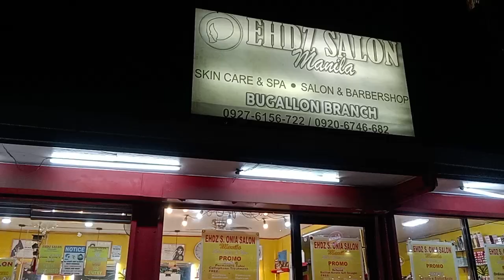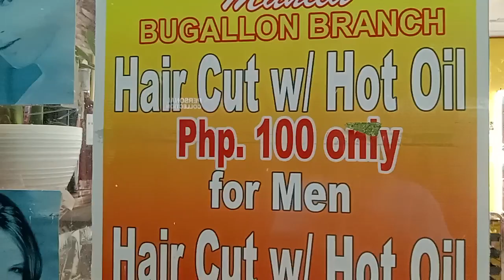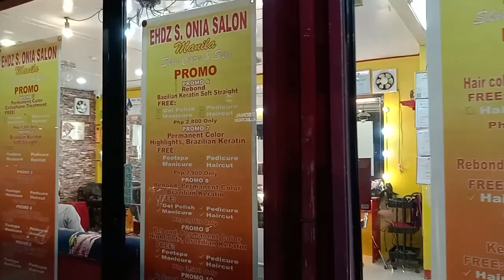Maraming SaLamaT EHDZ S, ONIA SALON BUGALLON BRANCH || PANGASINAN